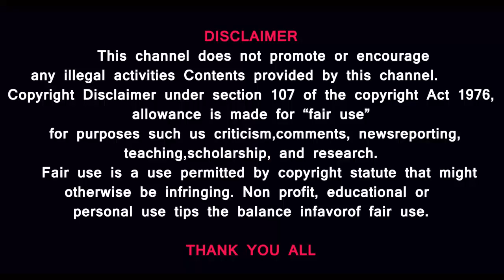ரஷ்யாவிடம் சரணடைந்த உக்ரைன் ராணுவம்|Ukraine DNA Collapsed By Russia